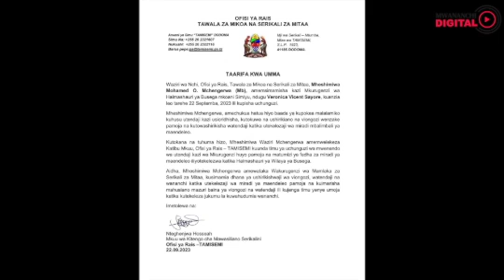Mkurugenzi mwingine asimamishwa kazi saa chache baada ya DED, Mwekahazina Uvinza kusimamishwa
Ikiwa zimepita saa kadhaa tangu kusimamishwa kazi, watumishi wawili Wilaya ya Uvinza, mkoani Kigoma, Zainab Mbunda na Majid Mabanga naye Mkurugenzi wa Halmashauri ya Busega mkoani Simiyu, Veronica Sayore amesimamishwa kuanzia leo Septemba 22, 2023 ili kupisha uchunguzi.